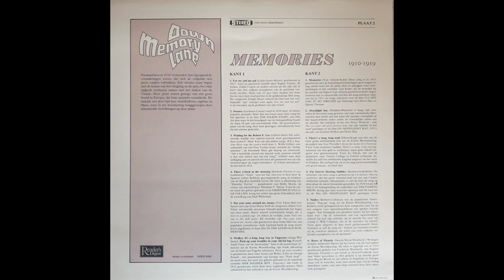Gershwin, Caesar - Swanee